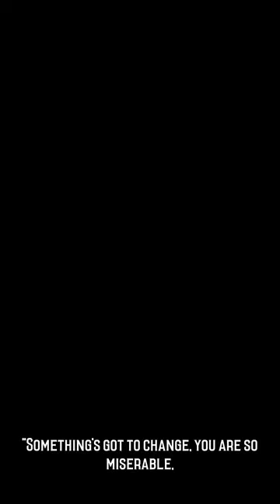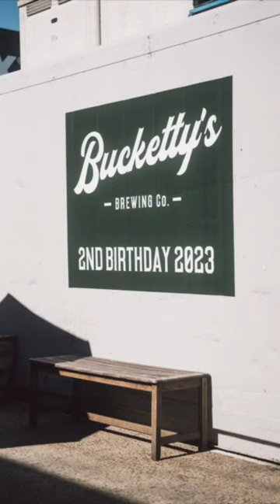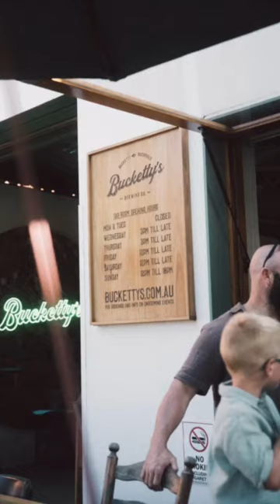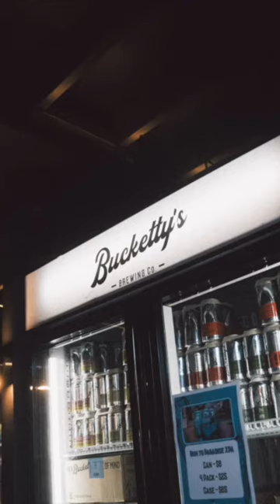Bucketty's 2nd Birthday & Original Song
It's been a hell of a ride over the past 2 years, so the our team commissioned a special original song from legends at Evergreen Music to encapulate the past 2 years.

Amazing!